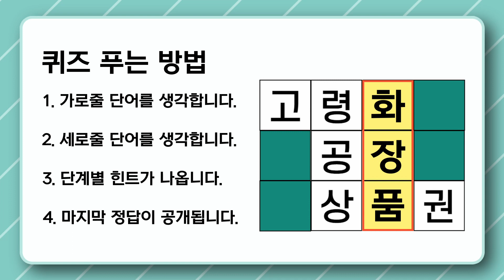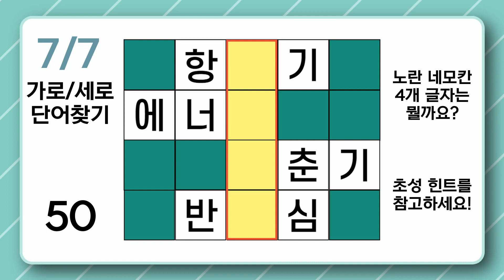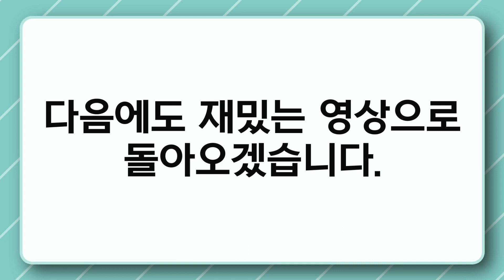[가로세로단어찾기] 차분하게 생각하며 풀어보는 두뇌건강 퀴즈, 기억력, 치매예방[가로세로단어찾기,퀴즈,단어퀴즈,치매예방,기억력강화,치매테스트,집중력강화,두뇌퀴즈,가로세로낱말퀴즈]